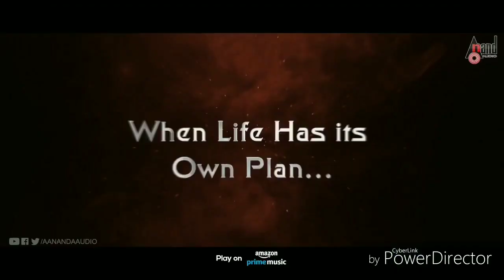Kannada New movie Trailer 2020 | Shivu Darshan | T Narasipura | Benakanahalli | Mysore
Shivu Darshan